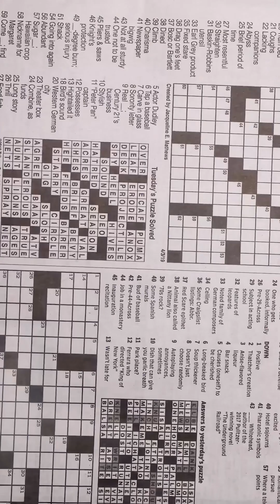معلقة بتخدع عقلك🥄🧠….فيديو يهمك لو مهتم بصحتك🫵health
مريض ضغط او ماشي ف الدايت ومش عارف تقلل الملح ف أكلك…حاسس بيك والفيديو ده عشانك…الدكتور بيقولك قلل الملح لكن الاكل مبيبقاش ليه طعم…طب لو فيه حاجة ممكن تديك طعم الملح… من غير ما تحط ولا ذرة ملح؟!…استنى ده مش خيال…ده بقى حقيقة وجاي من اليابان!